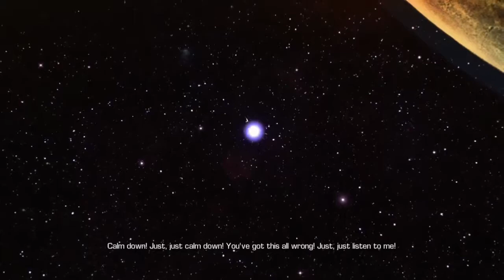Bullet storm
Possibly the funnest game I’ve ever played